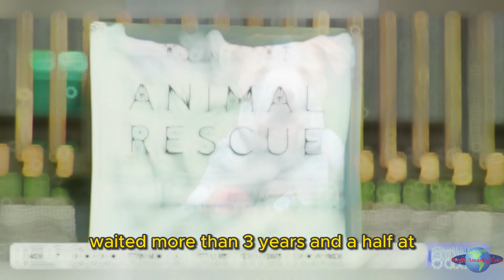Coco's 1,350-Day Journey: A Heartwarming Tale of Hope and Home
Join us on a remarkable journey with Coco, a pit bull mix who spent four years at Main Line Animal Rescue in Pennsylvania.

Surrendered in 2019 due to housing constraints, Coco's shy nature led to a 1,350-day wait for adoption, showcasing the challenges many shelter pets face.

Watch as a compassionate woman changes Coco's life, proving that every shelter dog deserves a chance at a happy ending.

Your support will help me to create even more content and reach a wider audience. I'm passionate about creating educational content about animals, and I want to make a difference in the world. With your help, I can do even more to make a difference.

Uncover the truth with WorldAmazingFacts! 🌍✅ Join us on YouTube, Website, Facebook, and Instagram for verified, mind-blowing content. Don't miss out! 🚀